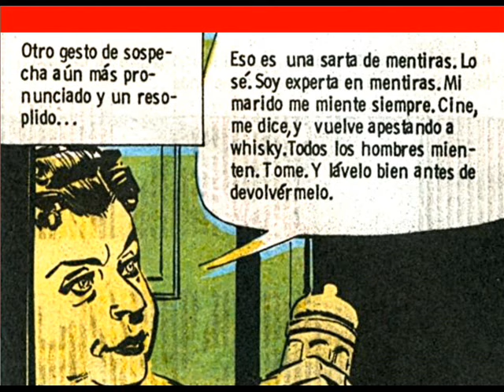SAVARESE de Robin Wood CAPITULO 49 (COMPLETO)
Aparecida en 1978 dentro de las páginas de la revista D’Artagnan, Savarese es una de las series emblemáticas del cómic popular argentino. Su protagonista es Giovanni Savarese, un joven siciliano que, tras quedar huérfano, emigra a principios del siglo XX a los Estados Unidos; en donde crecerá y se hará primero policía, para más tarde integrarse en el FBI; en concreto en su demarcación dedicada a enfrentarse al crimen organizado. Policiaco en el que tiene tanto peso el contexto histórico como el estudio de las relaciones humanas, Savarese es obra de dos de los más importantes creadores del cómic argentino: el guionista Robin Wood (del que 001 ediciones acaba de empezar a recopilar su serie Gilgamesh) y el dibujante Domingo Mandrafina. En otras palabras, Savarese representa la conjunción de dos de los mayores talentos de la historia del cómic realizado en español